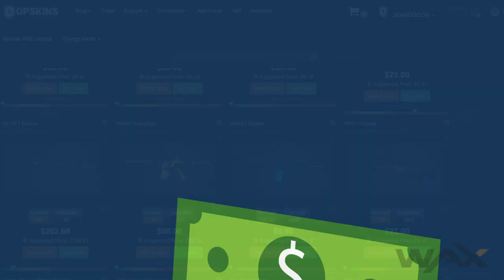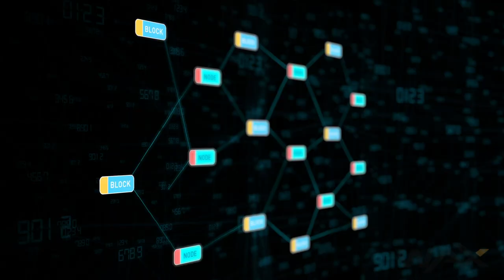True Ownership of In-Game Digital Items is the Future of the $100 Billion Video Game Industry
Video gaming has become much more than a hobby for players around the world - from professional eSports players, to influencers with lucrative streaming careers. Today, there are over 2 billion global gamers worldwide actively buying into the games that they play. As a result, gamers are spending over $100 billion annually, and the majority of these sales stems from the purchase of in-game virtual items.

However, Content Manager for the Worldwide Asset eXchange Arielle Brechisci explains that players don't actually own the items that they're buying, even though they can be spending hundreds or even thousands of dollars on them. That doesn't seem fair. But thankfully that's starting to change as both players and game developers are realizing the benefits of allowing players to truly own their items and buy, sell, trade, or use them however they wish. The WAX Team calls this true ownership of in-game items and it's something we've spent decades perfecting. And with the Worldwide Asset eXchange™, it's now becoming a reality.